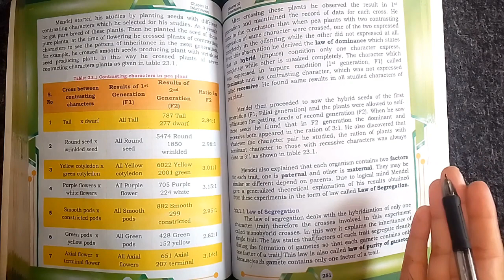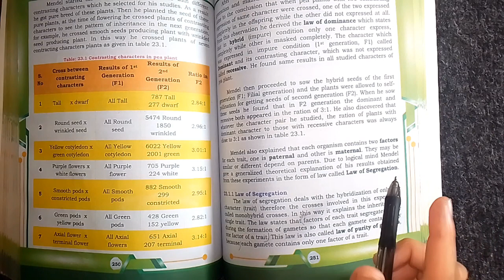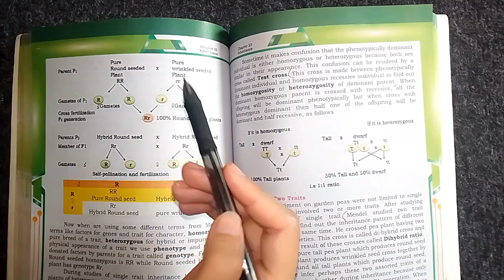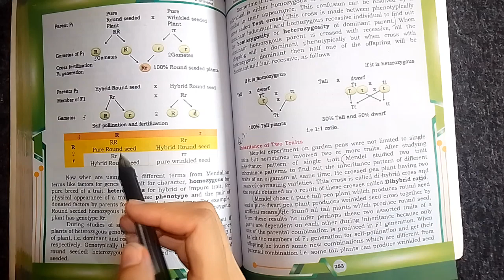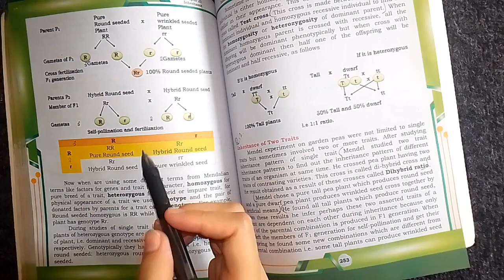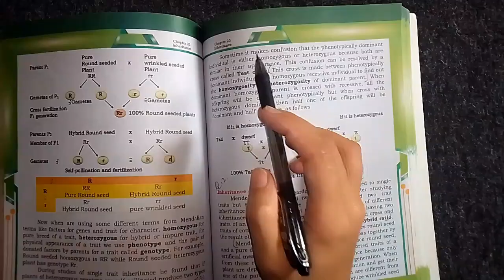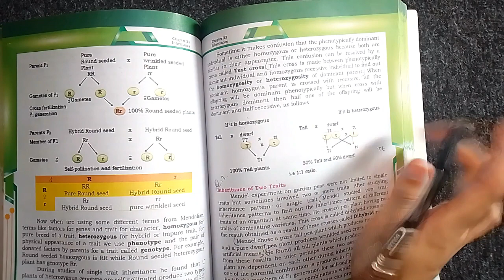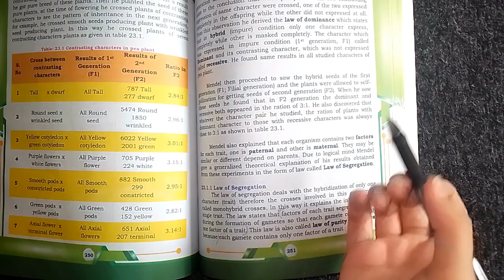XII BIOLOGY CHAPTER 23 INHERITANCE LECTURE NO 2 LAW OF SEGREGATION IN EASIEST WAY||NEW BOOK